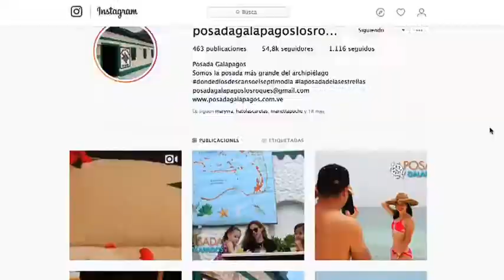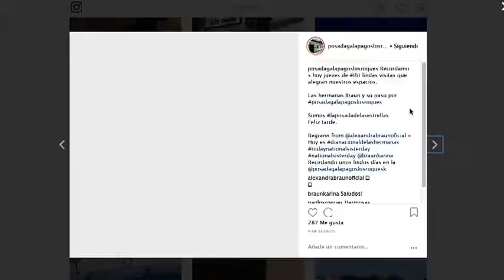POSADA GALAPAGOS LOS ROQUES EN VENEZUELA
Video Cortesía
Posada Galapagos Los Roques